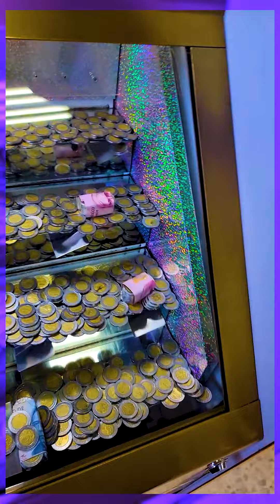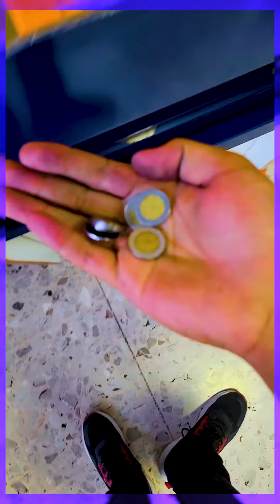Estoy por rendirme | Me llevaré los billetes Pt.12